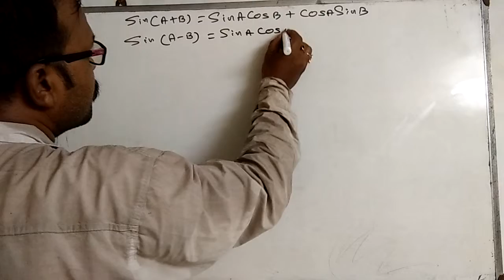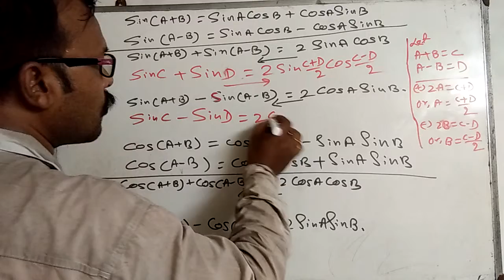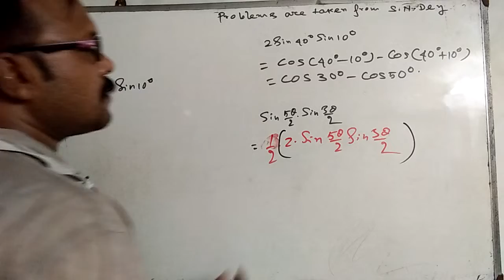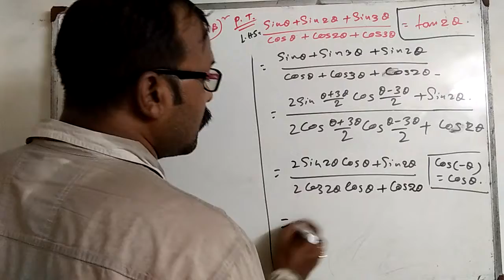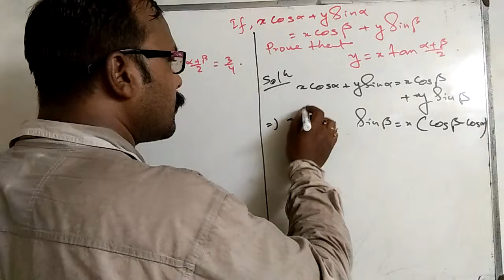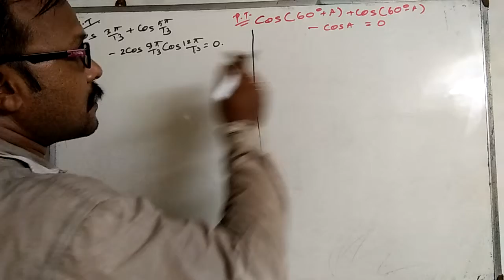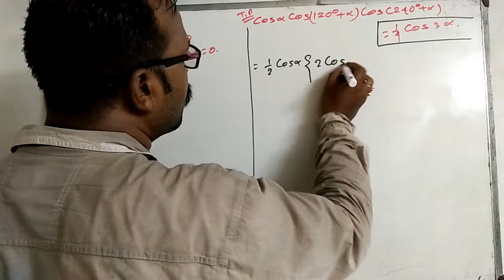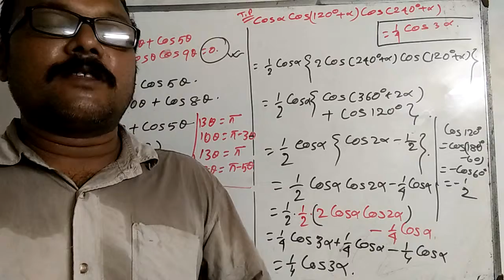Trigonometry sums & Product. Math Class 11 Chapter 3